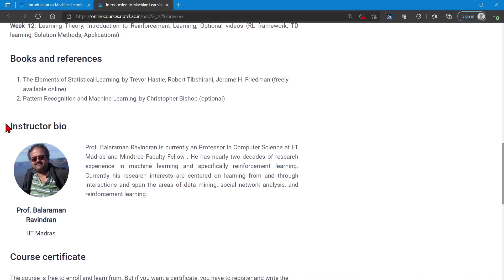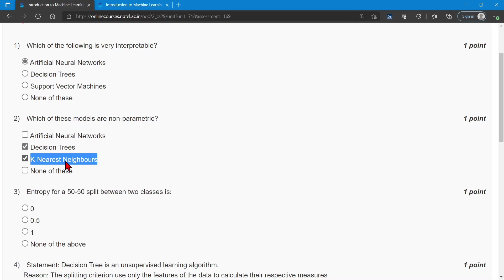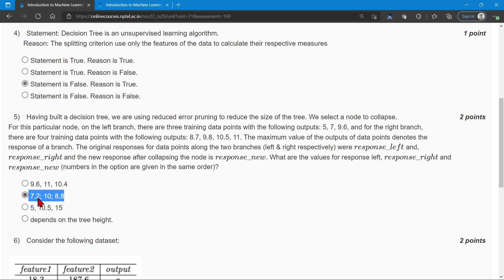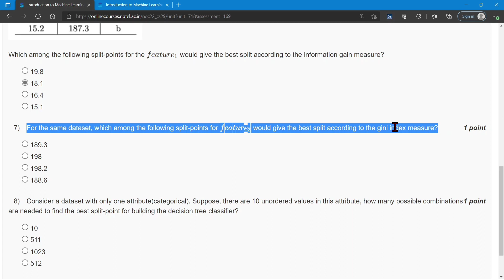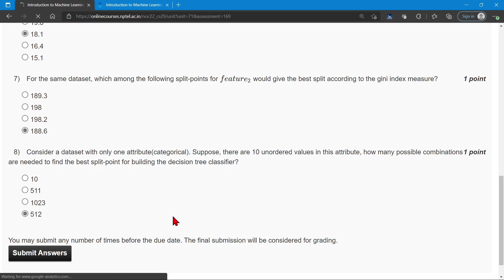NPTEL Introduction to Machine Learning Week 6 Quiz Assignment Solutions | Jan 2022 | IIT Madras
With the increased availability of data from varied sources there has been increasing attention paid to the various data driven disciplines such as analytics and machine learning. In this course we intend to introduce some of the basic concepts of machine learning from a mathematically well motivated perspective. We will cover the different learning paradigms and some of the more popular algorithms and architectures used in each of these paradigms.
~~COURSE LAYOUT~~
Week 0: Probability Theory, Linear Algebra, Convex Optimization - (Recap)
Week 1: Introduction: Statistical Decision Theory - Regression, Classification, Bias Variance
Week 2: Linear Regression, Multivariate Regression, Subset Selection, Shrinkage Methods, Principal Component Regression, Partial Least squares
Week 3: Linear Classification, Logistic Regression, Linear Discriminant Analysis
Week 4: Perceptron, Support Vector Machines
Week 5: Neural Networks - Introduction, Early Models, Perceptron Learning, Backpropagation, Initialization, Training & Validation, Parameter Estimation - MLE, MAP, Bayesian Estimation
Week 6: Decision Trees, Regression Trees, Stopping Criterion & Pruning loss functions, Categorical Attributes, Multiway Splits, Missing Values, Decision Trees - Instability Evaluation Measures
Week 7: Bootstrapping & Cross Validation, Class Evaluation Measures, ROC curve, MDL, Ensemble Methods - Bagging, Committee Machines and Stacking, Boosting
Week 8: Gradient Boosting, Random Forests, Multi-class Classification, Naive Bayes, Bayesian Networks
Week 9: Undirected Graphical Models, HMM, Variable Elimination, Belief Propagation
Week 10: Partitional Clustering, Hierarchical Clustering, Birch Algorithm, CURE Algorithm, Density-based Clustering
Week 11: Gaussian Mixture Models, Expectation Maximization
Week 12: Learning Theory, Introduction to Reinforcement Learning, Optional videos (RL framework, TD learning, Solution Methods, Applications)
🔴Textbooks and References:
1. The Elements of Statistical Learning, by Trevor Hastie, Robert Tibshirani, Jerome H. Friedman (freely available online).
2. Pattern Recognition and Machine Learning, by Christopher Bishop (optional)
✨ Topics Covered ✨
Introduction to Machine Learning of Things
Introduction to Machine Learning week-6 assignment answers
Nptel Introduction to Machine Learning week 6 quiz assignment answers